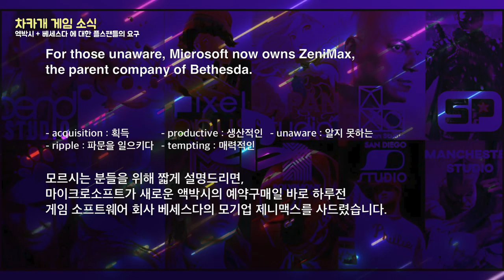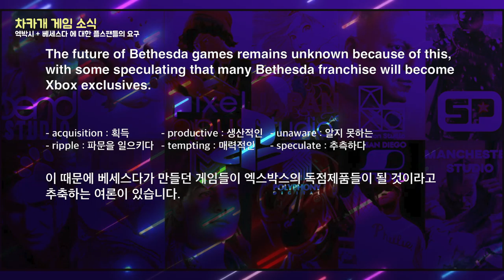소니 플스5가 이것을 사면 엑박시(Xbox)를 이길 수 있다! 플스5 의 반격 - 마소의 베세스다 인수에 대한 반격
구독 좀 해 주시오!

마이크로소프트의 베데스다 인수에 따른 소니 팬들의 반응 - 대응 전략

Responding to Microsoft's Bethesda deal, PS5 fans are calling for Sony to make a counter acquisition, and one studio would make a world of difference.

마이크로소프트가 베세스다를 인수한것에 대해 플스5의 팬들은 이번에는 소니가 한방 먹여야 할 차례라며, 이 게임 스튜디오를 인수하면 이 판을 뒤집을 수 있다고 했습니다.

게임 소식을 전해드리는 차카 차카 차카개 입니다.

Xbox's acquisition of Bethesda is sending ripples throughout the gaming industry, and one common response among fans of the upcoming PS5 is that Sony should buy a major studio in turn.

마이크로소프트의 엑스박스가 게임 스튜디오 베세스다를 사드려서 게임시장이 아주 난리가 났습니다. 이에 플스5의 골수 팬들은 는 소니 역시 거대한 게임 스튜디오를 사드려야 한다고 주장하고 나섰습니다.

Whether or not this would be a productive move for Sony would require a much more in depth analysis, but if it were to go down this path, there does seem to be an obvious choice.

이 방법이 소니에게 얼마나 생산적일지는 더 연구를 해봐야 알겠지만, 이런 방법으로 대응을 선택한다면 확실한 선택지는 있어 보입니다.

 Sony's relationship with FromSoftware is already strong, much like Microsoft's with Bethesda, and would do wonders to draw people back to the PlayStation family after Microsoft's tempting offer with Bethesda.

소니와 프롬소프트웨어의 조합은 마이크로소프트와 베세스다의 조합처럼 아주 매력적입니다.  그래서 이 거래가 성사 된다면 마이크로소프트와 베세스다의 매력적인 거래에 흔들렸던 플스의 팬들은 다시 플스로 돌아 올것입니다.

For those unaware, Microsoft now owns ZeniMax, the parent company of Bethesda.

모르시는 분들을 위해 짧게 설명드리면, 마이크로소프트가 새로운 액박시의 예약구매일 바로 하루전 게임 소프트웨어 회사 베세스다의 모기업 제니맥스를 사드렸습니다.

The future of Bethesda games remains unknown because of this, with some speculating that many Bethesda franchise will become Xbox exclusives.

이 때문에 베세스다가 만들던 게임들이 엑스박스의 독점제품들이 될 것이라고 추축하는 여론이 있습니다.

Nevertheless, eager to go to bat for Sony are fans claiming that it should do a counter-acquisition, purchasing a major studio in response to Microsoft's move.

이에 놀란 플레이스테이션 골수 팬들은
“마이크로소프트가 한 것처럼 소니가 다른 거대한 게임 소프트기업을 사드려서 반격해야 해”
라고 말하고 있습니다.

While throwing this kind of money around at the behest of fans isn't something Sony is likely to do for the PS5, it does bring up the interesting question of which studio would fit best under Sony's umbrella.

반면에 팬들이 이런다고 해서 소니가 엄청나게 큰 돈을 써서 팬들의 뜻을 따라야하는 것은 아니지만,
소니가 어떤 게임 스튜디오를 사드리면 마소의 엑박시와 베세스다의 조합을 이길 수 있을까? 흥미 진진한 질문이 생깁니다.

Many may agree that FromSoftware would fit in perfectly.

그리고 그에 대한 답으로 프롬소프트웨어가 적합할 것이라고 많은 사람들이 말하는것 같습니다.

오늘의 기사 평

엑박시가 엄청 힘을 주었던데는 이유가 있었네요. 이 마소 엑박시는 계획이 다 있었습니다. 마소 엑박시의 베세스다의 인수는 엑박시가 플스에 비해 약했던 엑박시 타이틀 게임을 더욱 강력하게 해 줄 뿐 아니라. 엑박시의 큰 그림인 게임으로 만드는 넷플릭스 같은 플렛폼의 게임 퀄리티를 한층 업그레이드 해 줄 것일 기대가됩니다. 그럼에도 플스는 역시 한글화와 플스 전용 타이틀게임의 강점을 가지고 있지만, 다양하고 질 좋은 게임을 즐기고 싶어하는 게이머들에게 이 엑박시와 베세스다의 합체는 매력적인것이 확실합니다.
소니의 플스에게 좀 아쉬운건, 마소는 엑박시를 통해 큰 꿈을 꾸고있는데, 소니는 쇼케이스에서 잘못된 정보를 전달하는 자잘한 실수들이나 완전 엉망이된 예약구매를 보면 왠지 좀 정신이 없어보여 소니와 마소의 팽팽한 경쟁을 기대했던 저에게는 소니의 행보가 좀 아쉽습니다. 둘이 피터지게 싸울 수록 더 좋은 결과 물들이 나올 것이고, 저희같은 게이머들이 더 좋아지므로 이번일로 소니가 정신 번쩍들어서 둘사이에 팽팽한 긴장감이 흐르길 기대합니다.

게임소식을 전해드리는 차카 차카 차카개 였습니다.
여러분은 소니가 어떤 게임회사를 사드리면 이 강력한 마소와 베세스다의 조합을 이길수 있다고 생각하시나요?